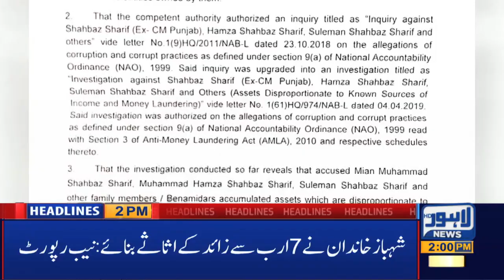Lahore News HD | 02 PM Headlines | 03 August 2020